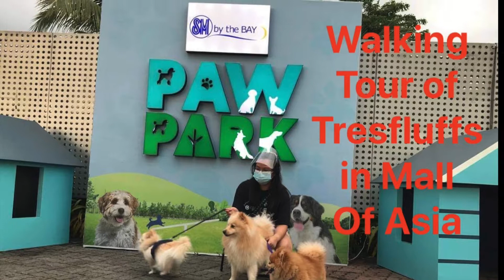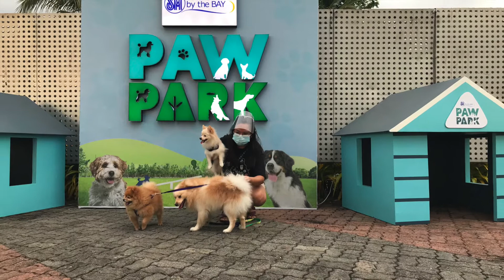walking Tour ng Tresfluffs in MOA part 1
Walking Tour of Tresfluffs in Mall of Asia MOA , Pasay City Metro Manila Philippines,  Part 1, the walking is at the Bay Shore Area, with Paw Park